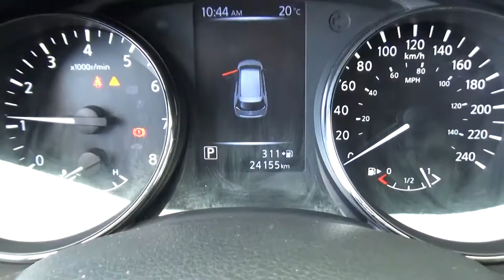Nissan / X Trail / 2018 - JW079388